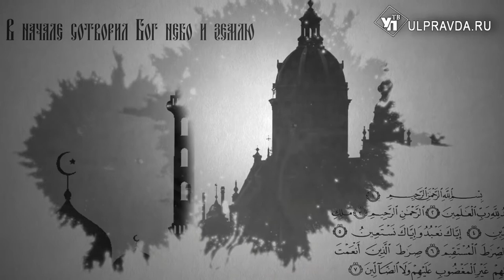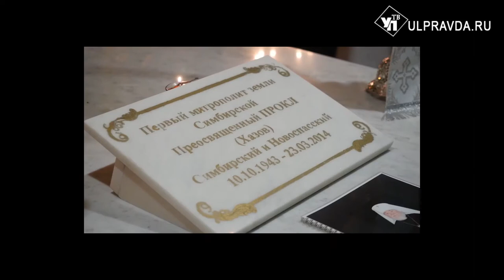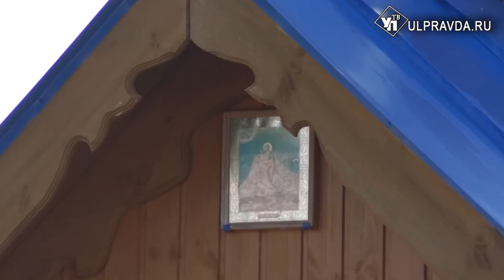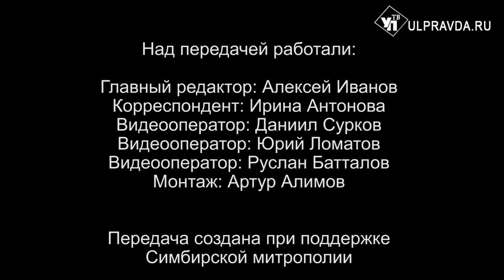Вопросы о религии. Выпуск от 4.04.2021. 0+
В рубрике «Беседы с архипастырем» митрополит Симбирский и Новоспасский Лонгин расскажет, какие ограничения действуют во время поста.
Предлагаем посмотреть сюжет о том, как почтили память митрополита Прокла, подготовленный пресс-службой Симбирской епархии.
Также жители Ульяновской области узнают ответы на вопросы: в каком возрасте надо исповедоваться детям перед причастием, как настроить ребёнка на исповедь, и какой она должна быть; почему современные христианские храмы стараются украсить как можно богаче.